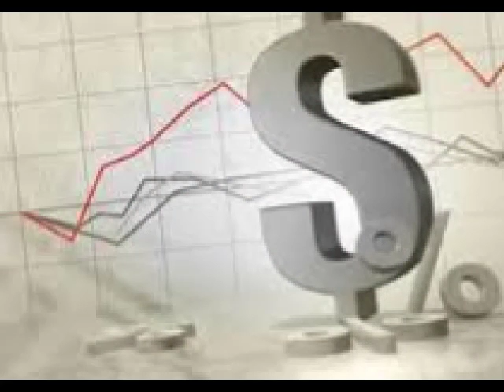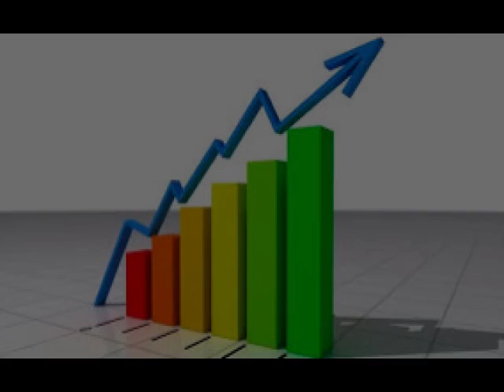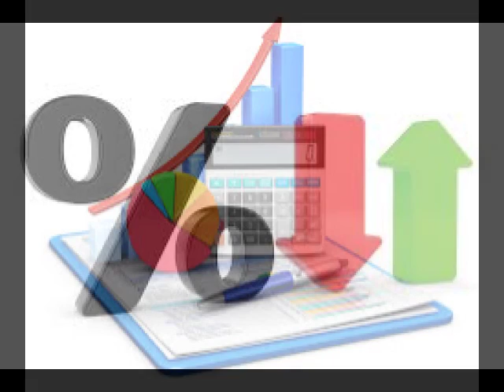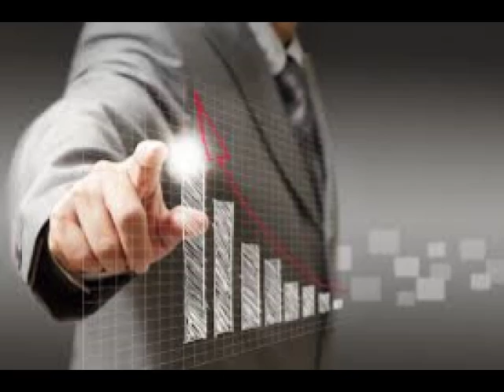Tenemos que ser bien congruentes, disciplinados y enfocarnos...: Juan Musi